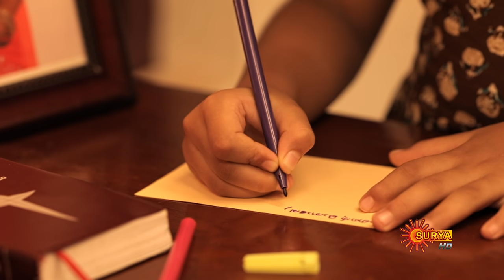Ente Maathavu - Ep 205 | 19 Jan 2021 | Surya TV Serial | Malayalam Serial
Watch the latest Episode of the Popular Malayalam Show EnteMaathavu that airs on Surya TV.

Angel an adorable little girl who is abandoned in her own house. She lost her mother when she born. She considers Mother Mary as her own mother. Helan Vazhookaran a postwoman in that village becomes her protector. Mother Mary shows  her miracles through Angel and Helan  enacts all intents of mother Mary.